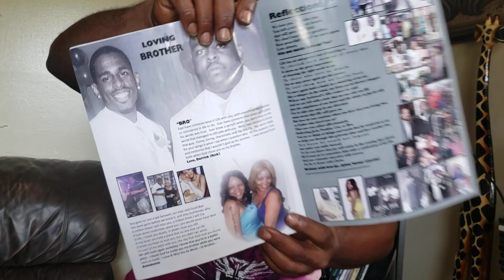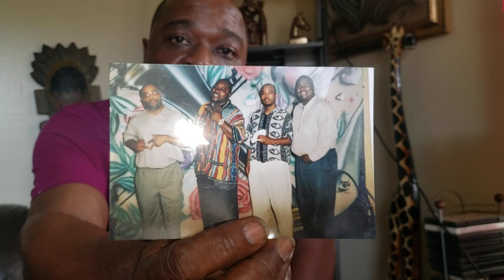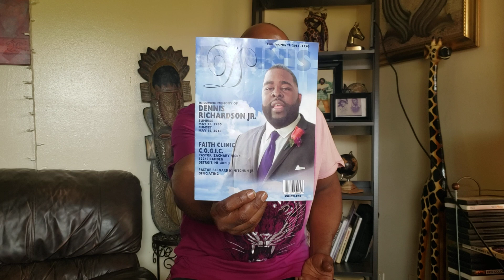Happy Birthday Jack